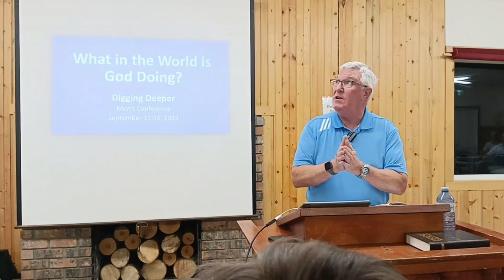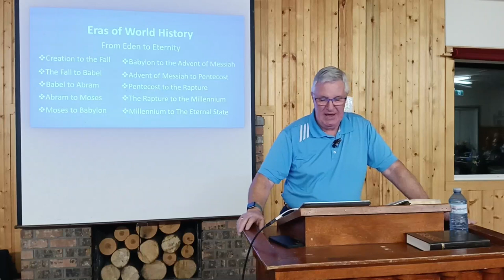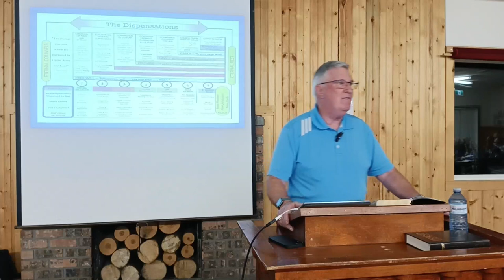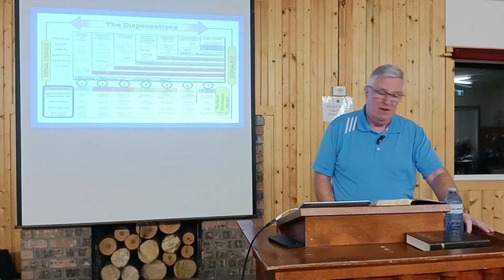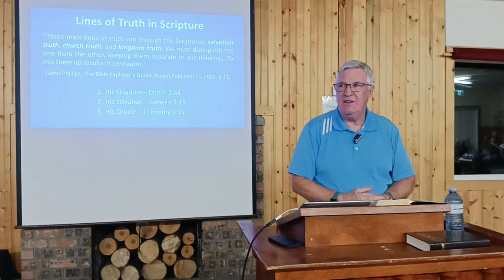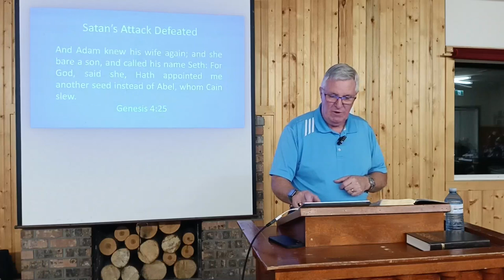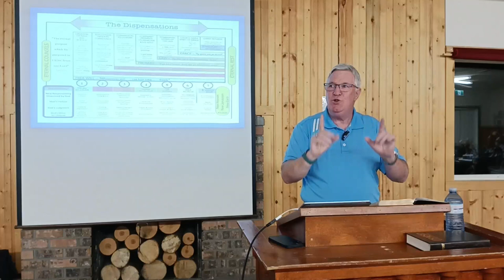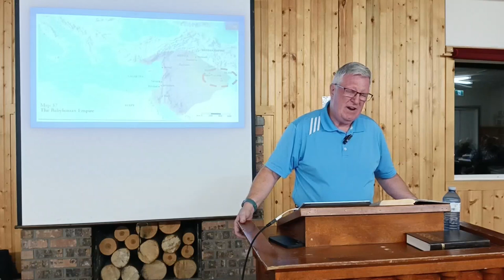02 Mercer Armstrong Dispensational Framework Introduction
Mike Attwood is Springfield, Missouri. He spoke on Sanctification from Gal 5